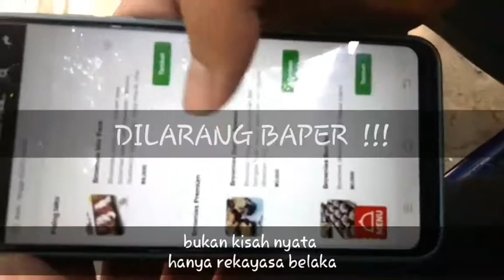Inikah nama nya cinta.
Video Promotion.  Kerja bareng dengan rekan-rekan mahasiswa UNAIR 2016 Surabaya. Program Studi Ekonomi Islam.
Thanks to.  Ivo, Reza, Rosa, Ayuni dan Nafis. You're the best guys. Thank you so much.